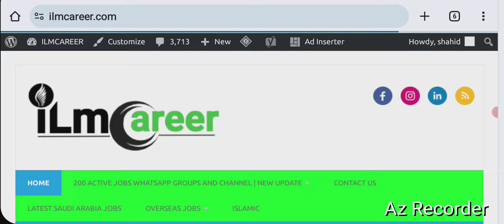Jobs in saudi arabia hungerstation for freshers 2024